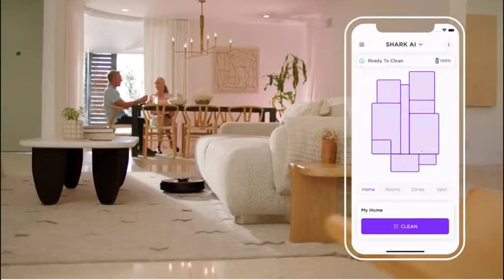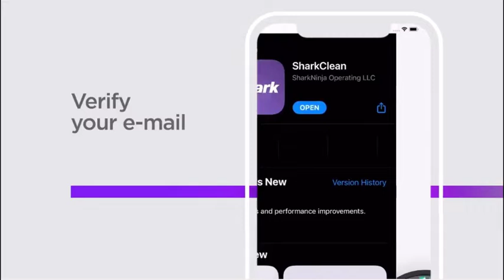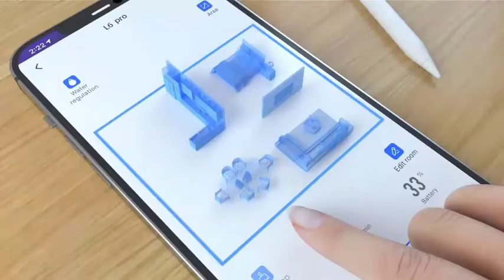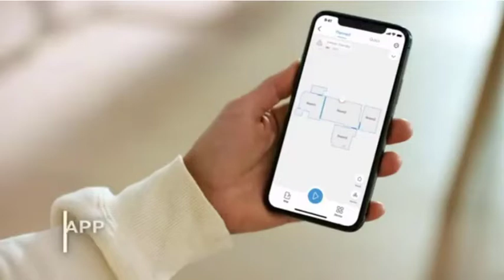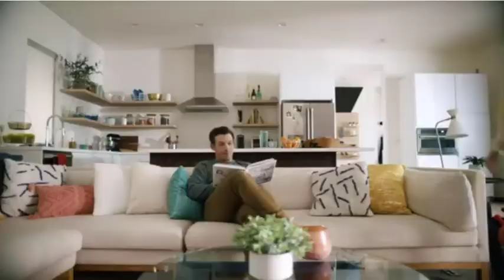BEST ROBOT VACUUM 2021 for Pet Hair, Carpet & Hardwood Floors (Top 5)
Shop Amazon USA
-iRobot Roomba 694
-Shark AV911S EZ Robot
-Laresar L6 Pro Robotic Vacuum
-Roborock S6 Max
-Narwal T10 Robot Vacuum

Amazon MX:
-iRobot Roomba 694